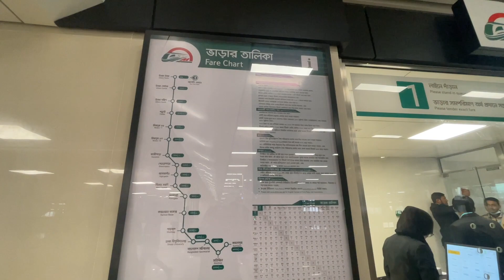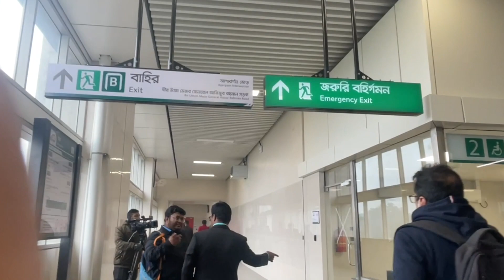Metro rail 🇧🇩এ আমাদের অভিজ্ঞতা ,কিভাবে টিকিট কাটবেন সব থাকছে এই Vlog এ॥Metrorail Dhaka Bangladesh